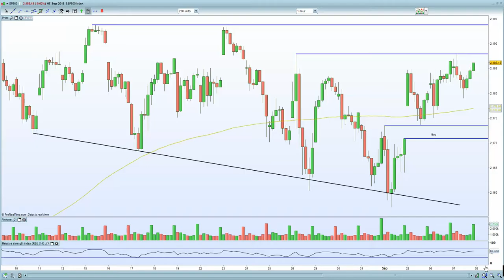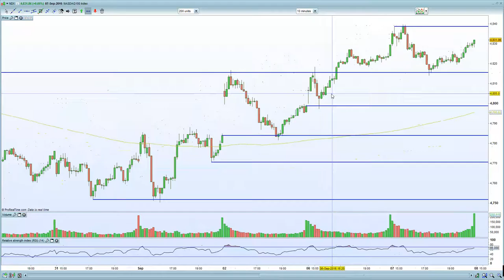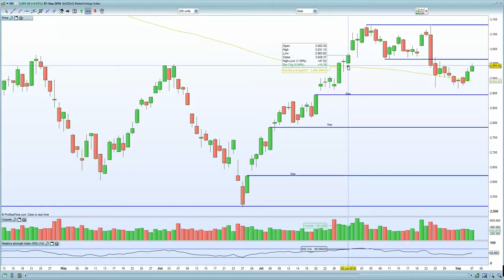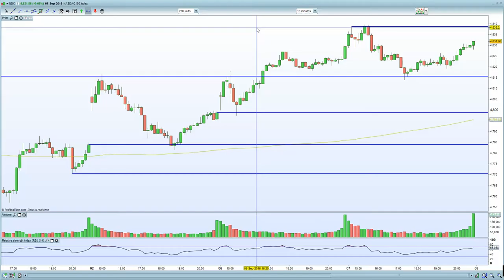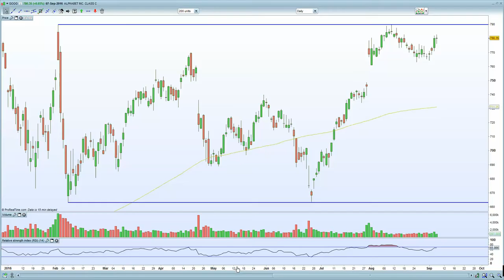S&P 500 testing resistance at 2187-2193. Will the Nasdaq break 4838 ?